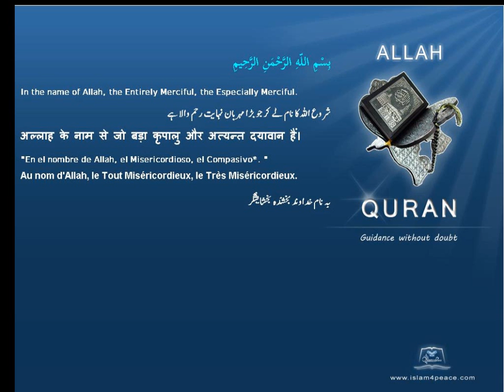ترک Abrogation قرآن مجید اردوموضوع کے ساتھ